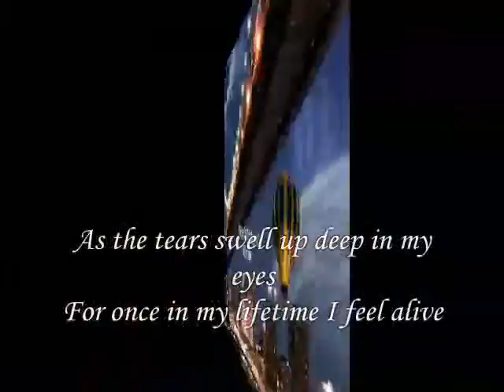feel,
do.
do so
Money is an excellent servant, but the host
very bad.